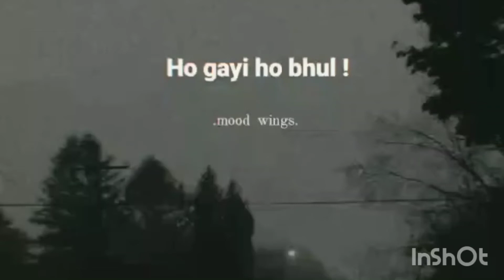sad video|| sad girls status|| sad whatsapp status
Whatsapp status video new 2022
Whatsapp video 2022 ka
mood off
mood off video
mood off video new
mood off whatsapp.
mood off new video
mood off full Whatsapp
mood off full Whatsapp status
mood off full Whatsapp status video
mood off full
mood off 2022
mood off full new video
mood off new video 2022 ka
girl video
girl mood off
girl mood off video
girl mood off Whatsapp video.
girl mod off Whatsapp status.
girl mood off status video
girl status video new
girl Whatsapp Status video new
girl mood off full
girl mood off full Whatsapp video
girl mood off full Whatsapp status video
girl sed Whatsapp status
girl sed status
girl sed status new
girl sed video new
girl sed Whatsapp status video
sed status updates
girl Whatsapp sed video new